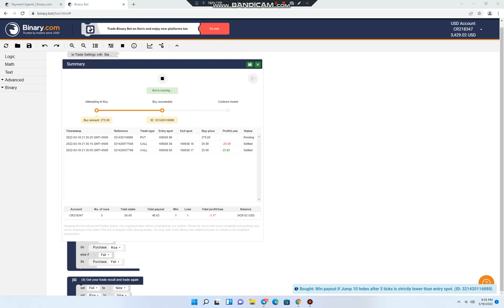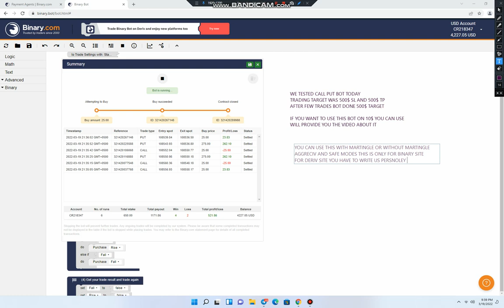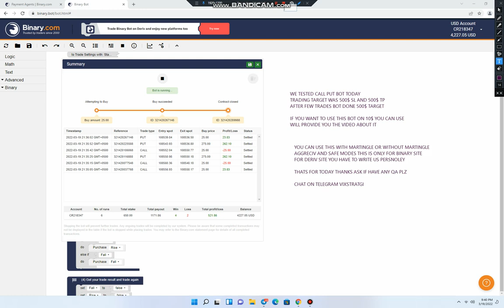5$ TO 100$ DAILY SAFE EASY WAY USING ROBOT FOR TRADE